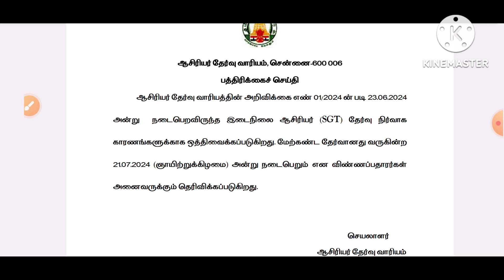SGT 2024 | Exam Postponed| 39 Days Preparation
FEATURES:
Total TEST : 40
Duration : 10 Months
Total Questions : 4000
Major : 3500 (All Units)
Educational Psychology : 500 (All Units)
Test on Every Sunday
Each Test : 100 Questions
FREE Previous Years Question Papers (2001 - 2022)
Total  Q/A  : 1800 (Free)

FEES: Rs.2999/-
Pay through Google pay or Phone Pay
to this Number : 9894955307 and send the
paid Screenshot to our WhatsApp Number.

PG TRB English MCQs in PDF Format Available
Totally (63 PDFs) 3000 + MCQs
Rs. 1800/-

UG TRB TEST BATCH   SYLLABUS [ 1 - 10 UNITS] (20 Tests)
Totally 3000 Test Questions
Rs. 2500/-

STD 6 to 12  (20 Tests)
Rs. 1499/-

Rs. 150/-

Rs. 150/-

Rs. 250/-

Rs. 250/-

English STD 9th & 10th Text Glossary Full Book Back Exercise. Author's Info, Poem (Figure of Speech) Supplementary + Synonyms
Rs. 350/-

Rs. 300/-

Rs. 400/-

Rs. 150/-

Rs. 100/-

1000 MCQS (Any 20 Parts) Rs.300/-
500 MCQS (Any 10 Parts) Rs.150/-
250 MCQS (Part - 21 to 25) 10th UNIT Fully Rs.100/-
250 MCQS (Part – 26 to 30) 9th UNIT Fully  Rs.100/-
200 MCQS (Part – 31) 8th UNIT Fully Rs.100/-
100 MCQS (Part 32 and Part 33) Full Units Rs. 100/-

PG TRB
UG TRB
Appointment Exam